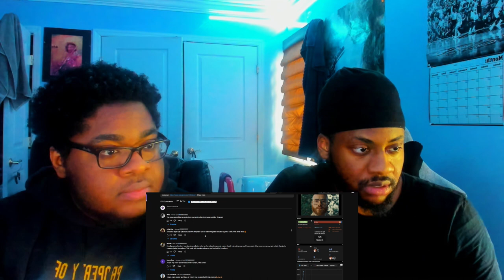Rory - “Enough” feat Jay Electronica & reggie Reaction (RORY GOT ONE??!?!)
What songs should we do next?
@BezelBeats on Instagram Twitter
@YoungYokami on Twitter